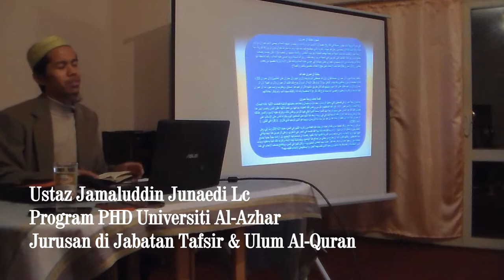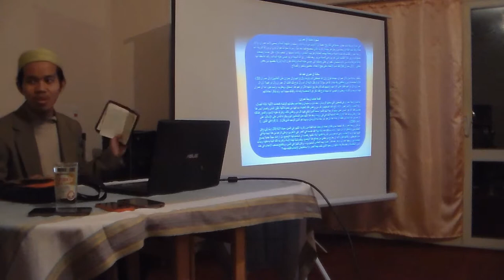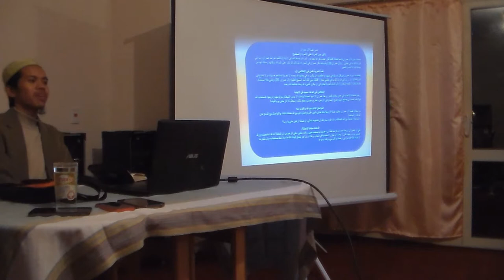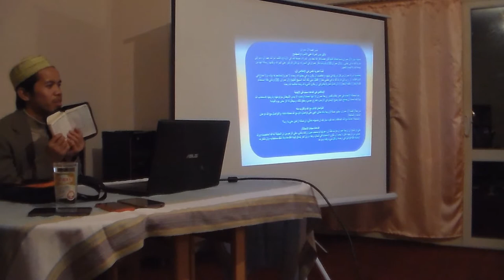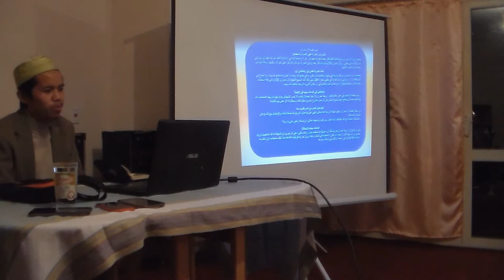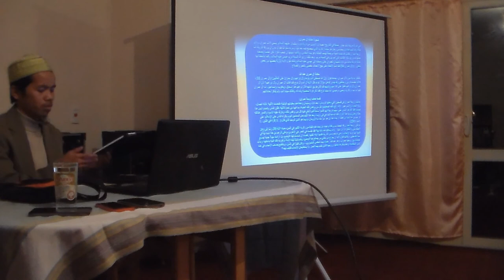Tafsir Surah Ali Imran: Ustaz Jamaluddin Junaedi Lc ( Bahagian 4 )